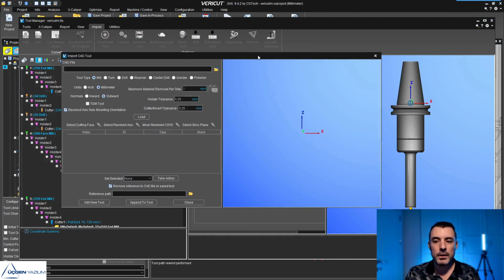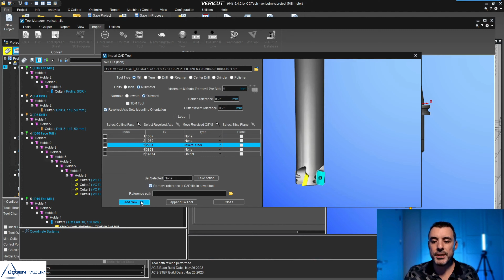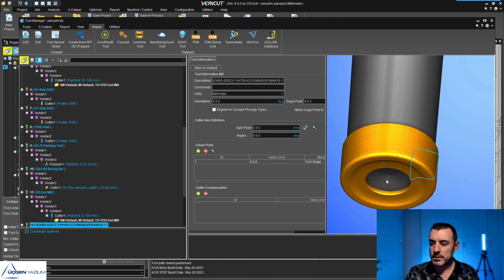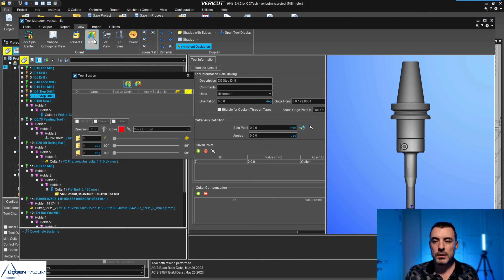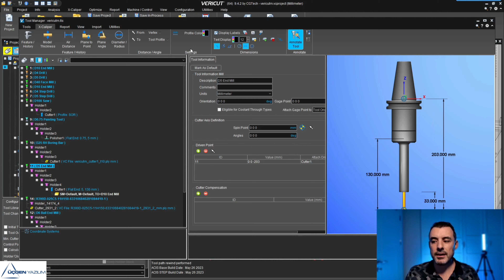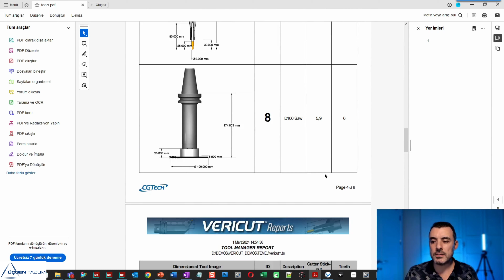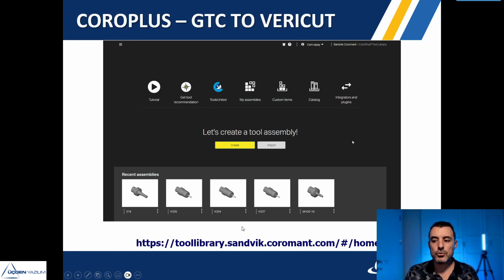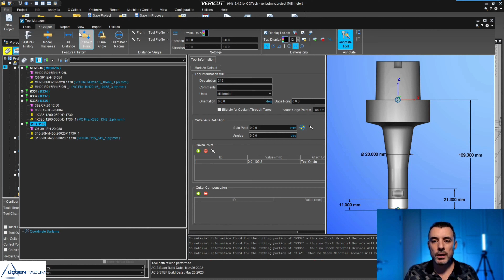Vericut Tool Manager Kesici Takımların Yönetimi/Raporlaması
Bu videomuzda Vericut takım kütüphanesi oluşturma ve raporlama detaylarını anlatıyoruz.
Doğru kesici takım ve tutucu bilgileri olmadığı taktirde simülasyon da doğru olmayacaktır.
O nedenle Vericut Tool Manager'ı detaylarıyla incelemeye başlıyoruz..